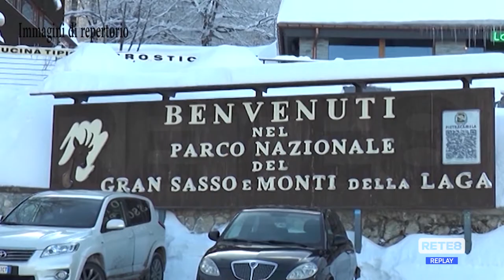Prati di Tivo - Cresce la preoccupazione degli operatori